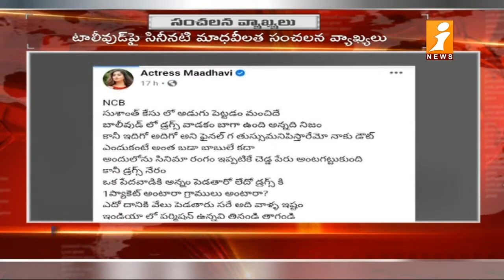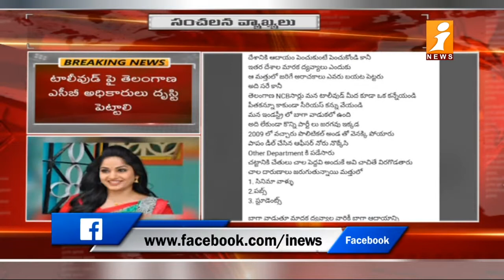టాలీవుడ్ లో డ్రగ్స్ దందా..! | Madhavi Latha Sensaitnal Comments On Drugs Culture in Tollywood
టాలీవుడ్ లో డ్రగ్స్ దందా | Actress Madhavi Latha Sensaitnal Comments On Drugs Culture in Tollywood | iNews